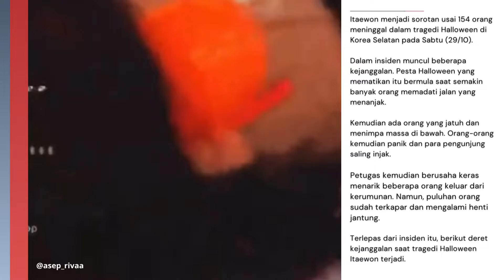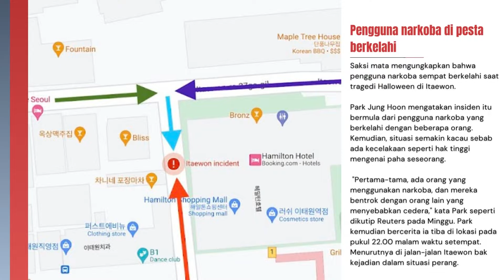Kejanggalan Tragedi Hallowen di Itaewon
Itaewon menjadi sorotan usai 154 orang meninggal dalam tragedi Halloween di Korea Selatan pada Sabtu (29/10).

Dalam insiden muncul beberapa kejanggalan. Pesta Halloween yang mematikan itu bermula saat semakin banyak orang memadati jalan yang menanjak.

Kemudian ada orang yang jatuh dan menimpa massa di bawah. Orang-orang kemudian panik dan para pengunjung saling injak.

Petugas kemudian berusaha keras menarik beberapa orang keluar dari kerumunan. Namun, puluhan orang sudah terkapar dan mengalami henti jantung.

Terlepas dari insiden itu, berikut sederet kejanggalan saat tragedi Halloween Itaewon terjadi.

Selengkapnya di delik.news